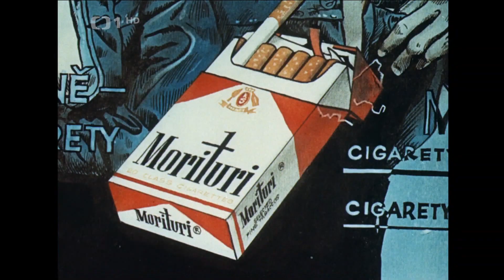čtyři vraždy stačí drahoušku střelba v garážích